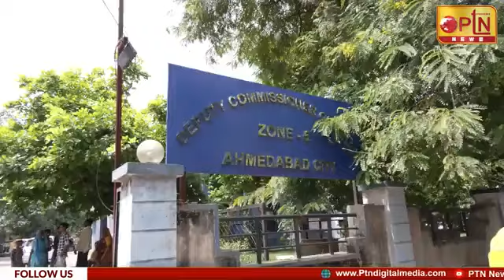જયેશ સોઢા નો પોલીસ સામે ખુલાસો## 🤭🤭🤭